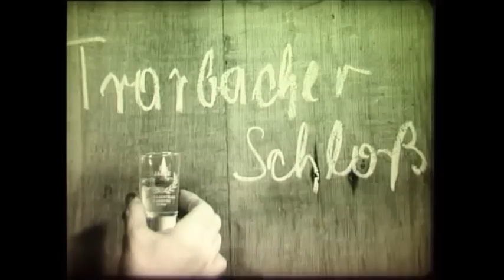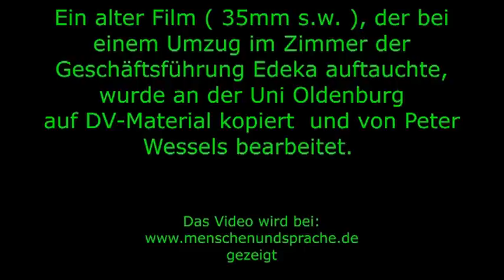Oldenburg in den 50gern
In einem Safe bei Edeka wurde ein historischer Film aus den fünfziger Jahren des vorigen Jahrhunderts gefunden. Die Uni Oldenburg hat das 36 mm-Filmmaterial digitalisiert. Peter Wessels hat das Video bearbeitet und DVD-fähig gemacht. Die Originalmusik wurde von      M U S entfernt und ersetzt. Nun gehen wir sechzig Jahre zurück und schauen den Film an: